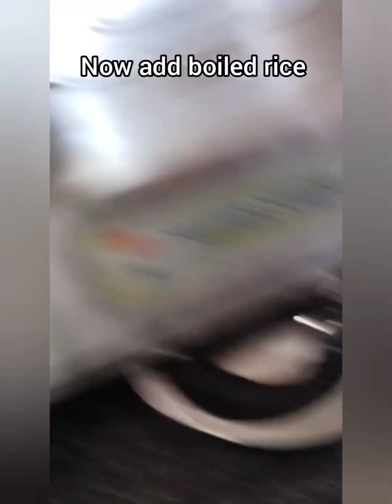పాలకూర రైస్ హెల్త్య్ రైస్ (kids special )spinach rice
కిడ్స్ స్పెషల్ పాలక్ రైస్ ఇది చాలా హెల్త్య్ రైస్ పిల్లలు తిని సూపర్బ్ అనాల్సిందే ఒక్కసారి ట్రై చేసి చెప్పండి... థాంక్ యు..